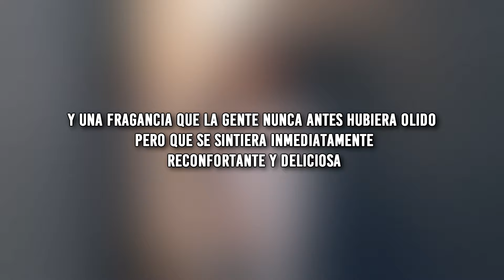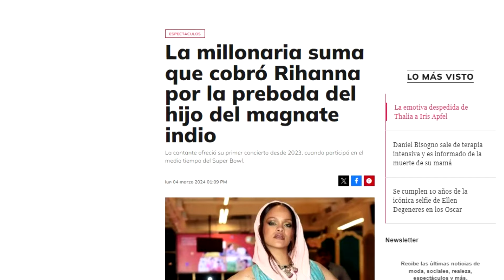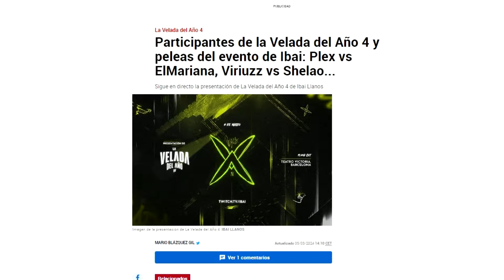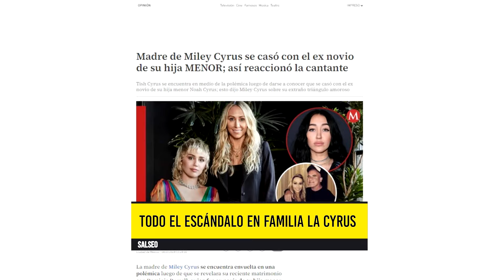Polémica de Noah Cyrus! Velada del año 4! Acusan a Kylie Jenner! Rihanna en boda millonaria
0:00 Intro
0:36 Kylie Jenner le copia a Kali Uchis
2:04 Rihanna da concierto privado "aburrido"
3:18 Todo sobre la velada del año 4
5:22 El escandalo de Noah Cyrus y su mama